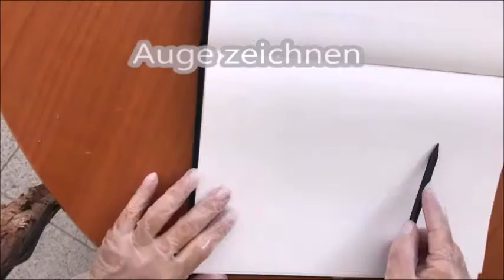WIE MALE ICH EIN AUGE ? Lernen Sie, ein Auge zu zeichnen.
Auge zeichnen malen, für Anfänger
Lernen Sie, ein Auge zu zeichnen.
Wie man Schritt für Schritt ein realistisches Auge für Anfänger zeichnet, mit beiden Händen gleichzeitig

Handbemalung
Mit beiden Händen zeichnen
Einfaches zeichnen lernen